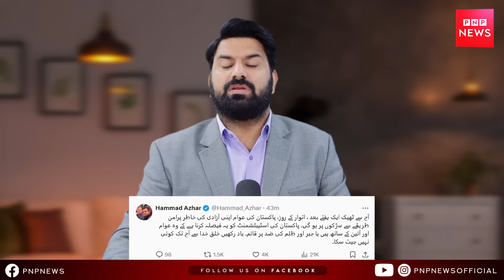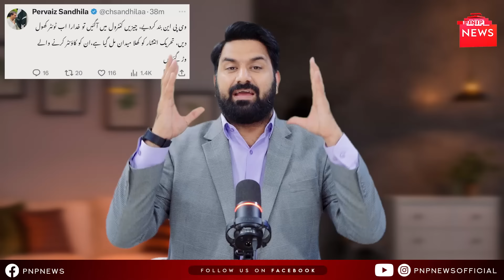بیانیہ اوراحتجاج! میچ پھنس گیا ! 5 لاکھ عوام کا دعوه | ATC جج نے حکومتی پروپوگنڈا اڑھا کے رکھ دیا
بیانیہ اوراحتجاج! میچ پھنس گیا ! 5 لاکھ عوام کا دعوه | ATC جج نے حکومتی پروپوگنڈا اڑھا کے رکھ دیا | انٹرنیشنل پریشر بڑھ گیا ! VPN کا حل کیا ہے ؟